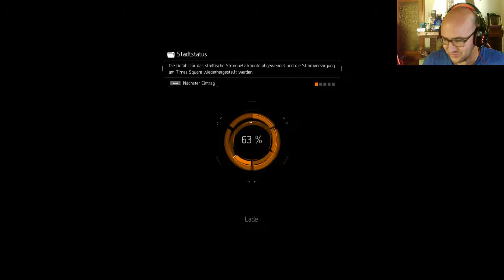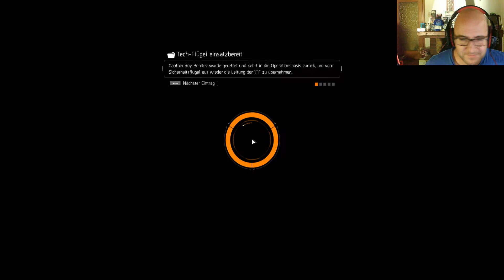The Division Gameplay German #103 Let's Play Das Ende HD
The Division Gameplay German #103 Let's Play Das Ende Tom Clancy's The Division ist ein Online-Action-Rollenspiel, das in einer realistischen und packenden offenen Stadtwelt spielt.

Alles beginnt am Black Friday, als eine verheerende Pandemie über New York City hereinbricht und die Gesellschaft nach und nach ins Chaos stürzt. Du bist die letzte Hoffnung der Menschheit: Ein Mitglied der Division, einer Einheit von Schläferagenten, die aktiviert werden, um zu retten, was noch übrig ist.